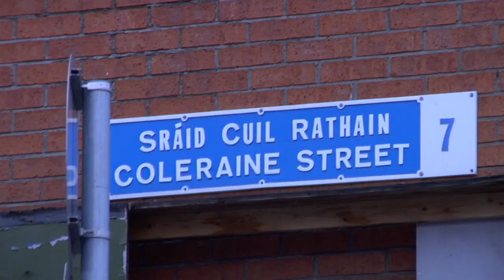Noel - 'His House'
Noel Hughes tells a few stories of growing up on Coleraine street - about the odd way his father got the house, the various pranks he pulled as a child on the local pub, and the day he drove his family home. Noel is a local historian and, as well as contributing to numerous books on dublin life, provides tours of his parish and Glasnevin cemetery.